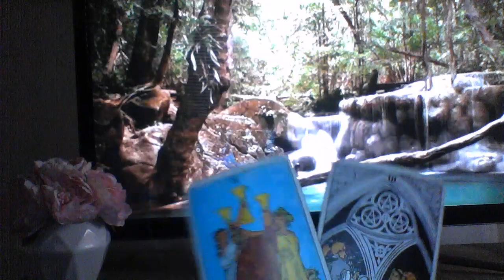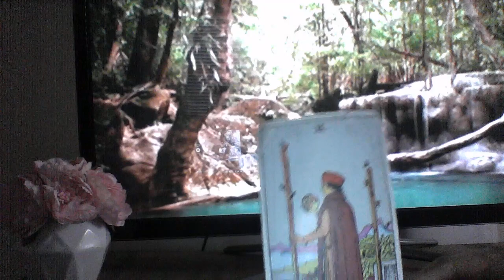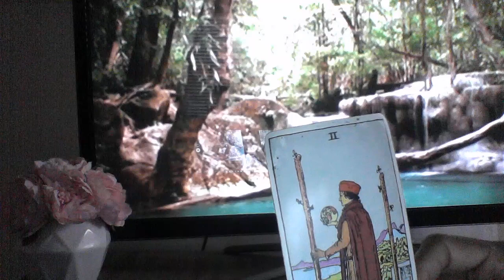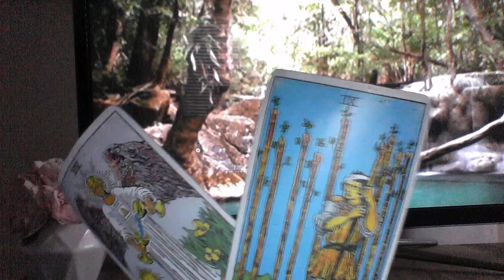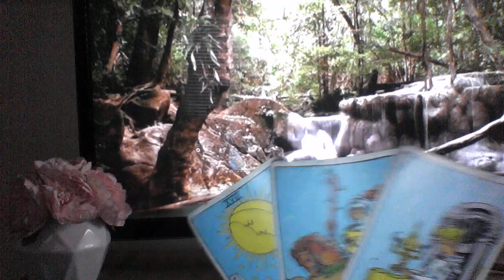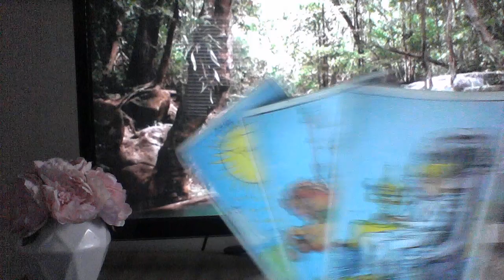CANCER MID JUNE 2019 THEY'RE BACK TO WORK ON THE RELATIONSHIP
My astrological makeup:

Sun: Aquarius
Moon: Libra
Ascendant: Aries

Ellej446
TAROTOFELLE